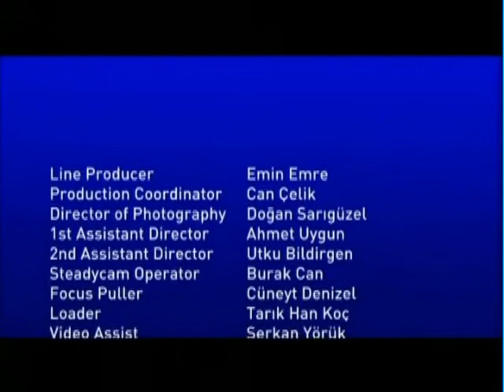Welcome To Istanbul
24 Hrs in the capital of all civilizations...

Having been in the center of Old World, Istanbul is an important megapole with its historical monuments and wonderful natural scenery. Established where Asian and European Continents were split with a narrow strait, built on two continents, it is the only city that the sea goes through. With its history of over 2500 years, Istanbul had become an important commerce center because of its establishment in this strategic location where land meets sea. Historical city of Istanbul is located on a peninsular, surrounded by Marmara Sea, Bosphorus Straits and Golden Horn. Welcome to İstanbul ...